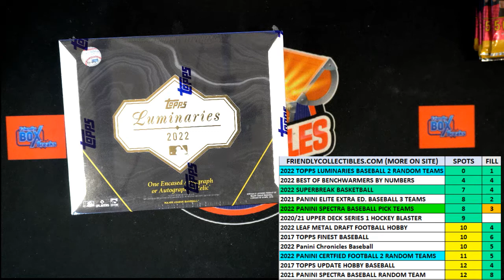2022 Topps Luminaries Baseball FILL B ID 22LUMINARIES102